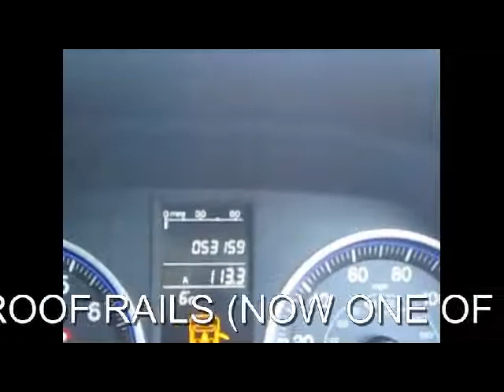FOR SALE 2007 HONDA CRV 2.0 EXCUTIVE 5 DOOR AUTO 4X4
HONDA CR-V 2.0 I-VTEC EX 5DR AUTO SAT/NAV HEATED LEATHER, 5 Doors, Automatic, Estate, Petrol, 2007 07 Reg, 53,159 miles, SILVER WITH HEATED FULL BLACK LEATHER, 1 Owner. THIS IS A 1 OWNER HONDA CRV 2.0 EXECUTIVE AUTO 5DOOR 4X4...IN OUTSTANDING CONDITION...WITH FULL HONDA SERVICE HISTORY...SATELITTE NAVIGATION HEATED FULL LEATHER COLOUR BACK UP CAMERA ELECTRIC EVO PANARAMIC SUNROOF CRUISE CONTROL DUAL CLIMATE CONTROL ALLOYS ELECTRIC HEATED FOLD MIRRORS FRONT AND REAR PARK ASSIST...PLEASE VISIT OUR WEB SITE TO SEE MORE PICTURES AND A VIDEO... Alloy wheels, Headlight washers, Folding rear seats, Lumbar support, Immobiliser, Navigation system, Passenger airbag, Rear armrest, Side airbags, Radio/CD, Rear headrests, Traction control, Isofix child seat anchor points, Remote central locking, 3x3 point rear seat belts, Electrically adjustable drivers seat, Front electric windows, Front fog lights, Steering wheel reach adjustment, Body coloured bumpers, Rear electric windows, Drivers airbag, Front head restraints. Insurance Group:12, ...NOW WITH OVER 150 4X4S IN STOCK. PART EXCHANGE WELCOME .FINANCE ARRANGED. FREE DRIVE AWAY INSURANCE AVAILABLE. FREE PARTS AND LABOUR WARRANTY. FREE HPI CHECK. OPEN SEVEN DAYS A WEEK 8.30AM TO 7PM MONDAY TO SATURDAY.